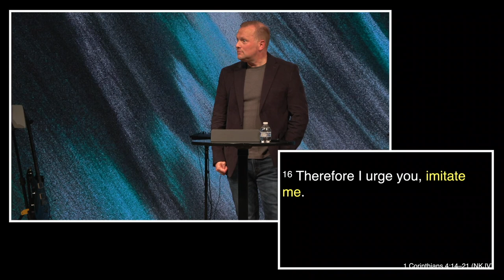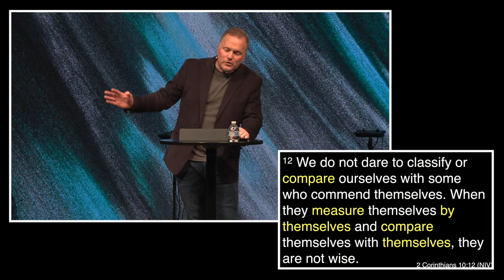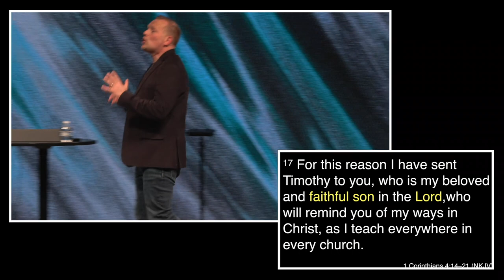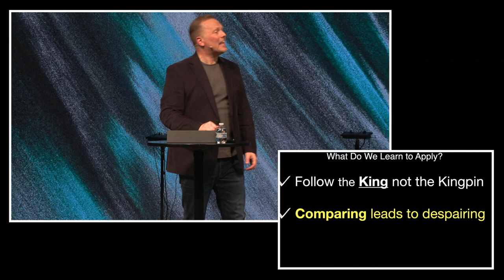Follow the King Not the Kingpin